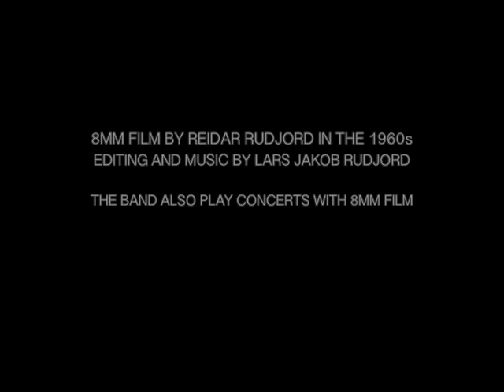Lars Jakob Rudjord Ensemble: Clockwork (official music video)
Official music video for "Clockwork" by Lars Jakob Rudjord Ensemble.
Tune from the album "Clockwork", released in 2013 on Fyrlyd Records.
The band also play concerts with 8mm film.

Lars Jakob Rudjord - piano
Katrine Schiøtt - cello
Adrian Fiskum Myhr - bass